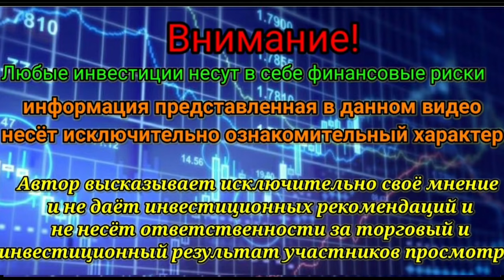Обзор рынка. Китай запрещает крипту. Цены на нефть, какие цены устроят картель . Курс доллара.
Новый небольшой обзор рынка за 24 сентября 2021г.
Обсудим ситуацию вокруг курса доллара и что может грозить рублю.
На Россию снова начали давить. Одни негативные риторики сменяются другими.
ОПЕК рассказал, какие цены на нефть их устроят.
ЦБ Англии готов раньше всех поднять ставки из-за ситуации с газом.
ОБ ЭТОМ И НЕ ТОЛЬКО В ДАННОМ ВИДЕО.

🚨Также можно перевод
КАРТА ТИНЬКОФФ: 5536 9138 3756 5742